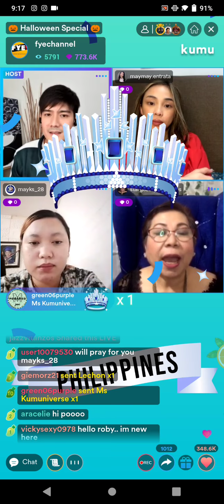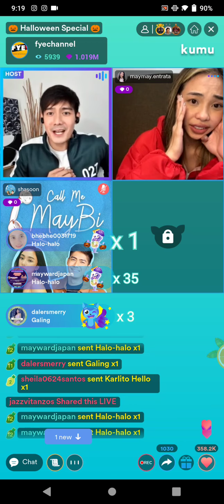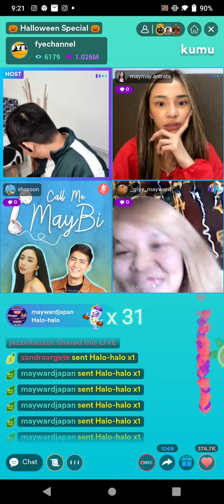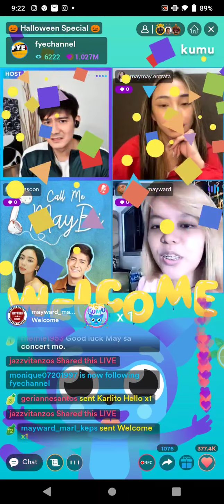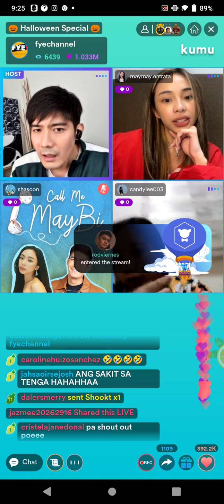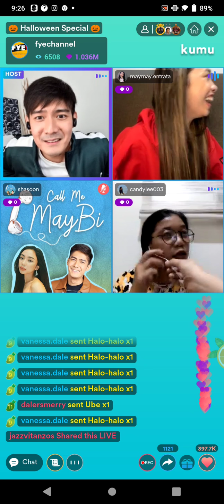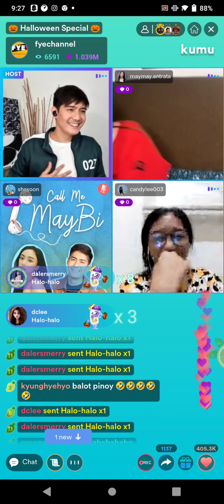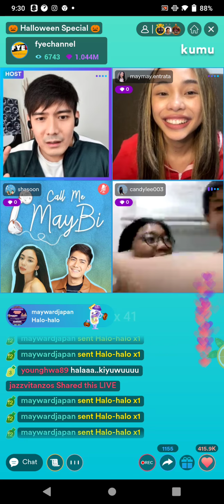PART4 | MAYMAY ENTRATA AND ROBI DOMINGO KUMU LIVE (HALOOWEEN SPECIAL) CALL ME MAYBI | OCT. 29, 2021